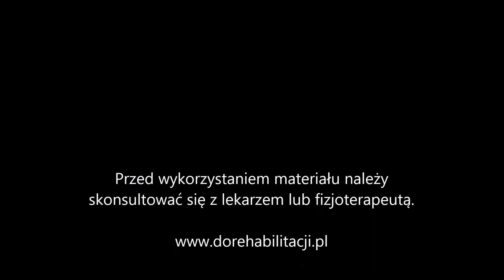Udar | Złamanie | Unieruchomienie | Rehabilitacja ręki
Rehabilitacja całej ręki. Zwiększenie zakresu ruchomości. Ćwiczenia na poprawę koordynacji mięśniowo - nerwowej i czucia głębokiego. Naucz się jak przy pomocy zwykłej piłki można wspomóc rehabilitację ręki po udarze, urazie, unieruchomieniu. Ćwiczenia są elementem rehabilitacji neurologicznej i pourazowej kończyn górnych. Ćwiczenia można zastosować w domu.

🚩UWAGA!!! Treści na kanale są dla osób pełnoletnich. Osoby nieletnie mogą oglądać treści kanału wyłącznie pod opieką dorosłych🚩